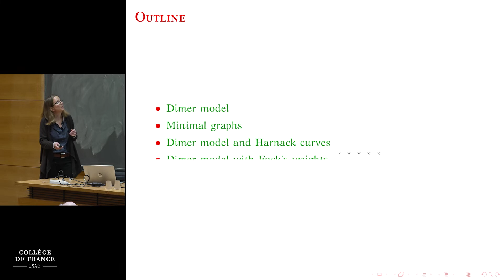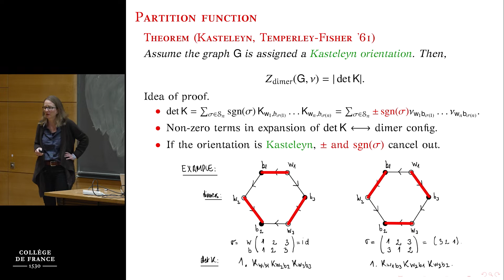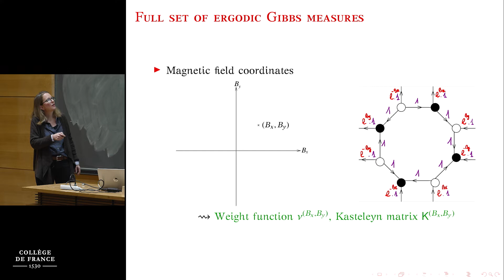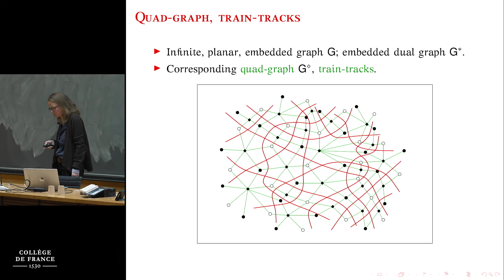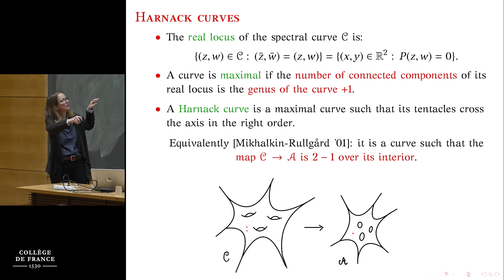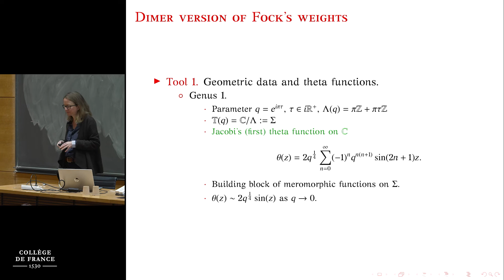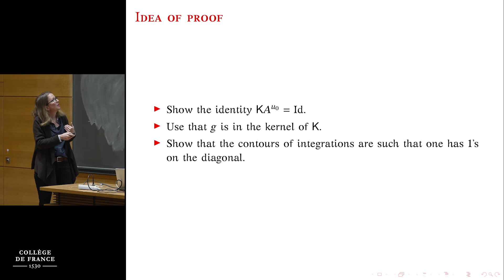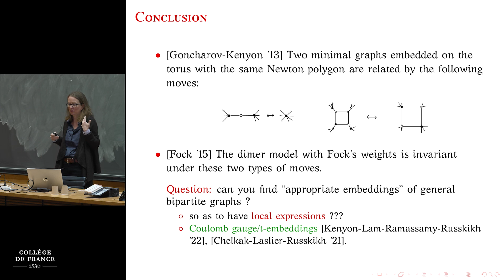Mathématiques appliquées (3) - Pierre-Louis Lions (2022-2023)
Séminaire du 02 décembre 2022 : Modèle de dimères sur les graphes minimaux : le cas elliptique et au-delà

Intervenante : Béatrice de Tilière, Ceremade, Université Paris-Dauphine

Le modèle de dimères représente la répartition de molécules di-atomiques à la surface d’un cristal. Ceci est modélisé par des couplages parfaits d’un graphe planaire choisis selon la mesure de Boltzmann. Lorsque le graphe est périodique Kenyon, Okounkov et Sheffield montrent que le diagramme de phase est donné par la courbe spectrale qui a la propriété remarquable d’être de Harnack ; ils établissent de plus une correspondance entre ces courbes et les modèles de dimères sur les graphes bipartis. Un autre résultat important est l’expression locale obtenue par Kenyon pour les corrélations lorsque le graphe sous-jacent est isoradial et le modèle est critique. Dans une série de travaux en collaboration avec Cédric Boutillier (Sorbonne Université) et David Cimasoni (Université de Genève), nous généralisons ces résultats dans un cadre unifié. Nous considérons le modèle sur des graphes minimaux (une famille légèrement plus grande que les isoradiaux) et établissons une correspondance explicite avec les courbes de Harnack; nous obtenons également une formule locale pour les corrélations pour la famille à deux paramètres de mesures de Gibbs.